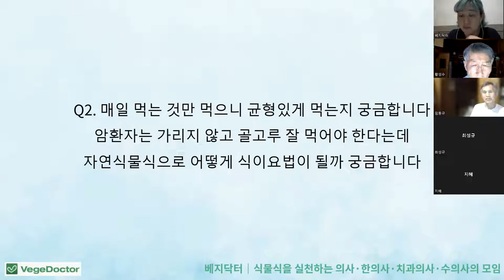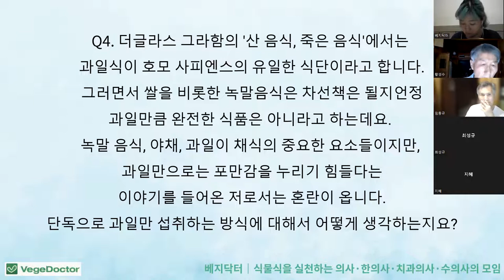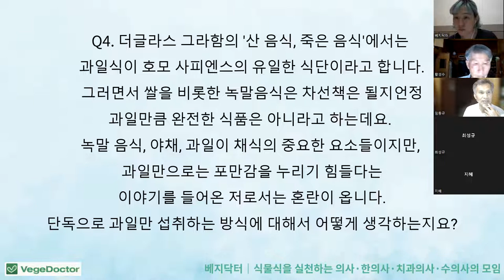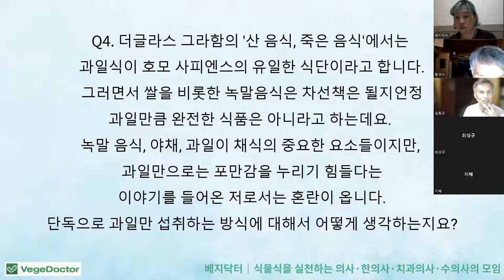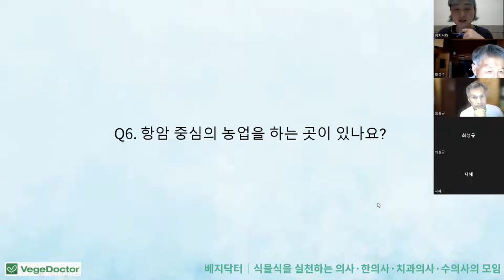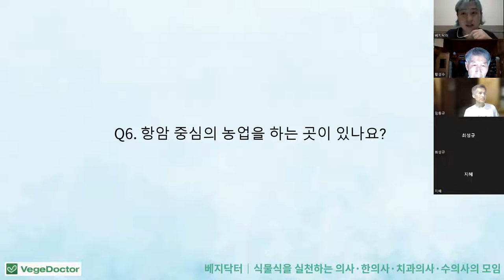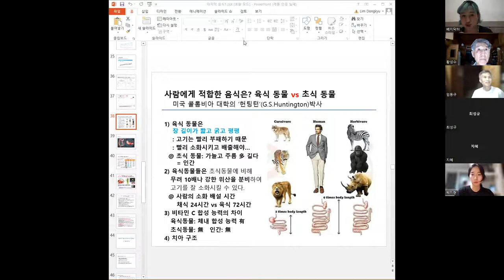2022년 7월 24일 베지닥터 줌강의 황성수 : 암 식이요법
베지닥터 황성수 의학박사 '암 식이요법' 강연에서 질의 응답 시간 녹화본입니다.

유튜브 검색창에 '황성수의 힐링스쿨'을 검색해 보세요

베지닥터 소개
'베지닥터'(vegedoctor.org)는 자연식물식으로 현대인들이 고통받고 있는 만성질환을 예방하고 치료하는 의료인(의사, 한의사, 치의사, 수의사)들의 비영리단체입니다.

2011년 5월21일 창립하여 국민들과 채식인들에게 건강한 식사방법, 약과 수술, 시실에 의존하지 않는 겅강관리법, 병원자본, 의약자본으로부터 자유로운 건강과 영양정보를 알리는 일을 해오고 있습니다.

베지닥터 웹페이지(vegedoctor.org)에서 보다 많은 자료를 확인하시기 바랍니다.

*본 영상은 질병과 건강, 의학, 영양, 식사법에 대한 원칙적인 정보만을 제공하며, 본인의 구체적인 치료방법과 건강관리법에 대해서는 신뢰할 수 있는 의료기관을 방문하여 전문 의료진과의 상담을 받으셔야 합니다. 본 강연의 내용을 바탕으로 건강관리를 하기 전에 반드시 의료인과의 상담을 진행하시기 바랍니다. 베지닥터 회원 의료기관은 아래 링크에서 확인하시기 바랍니다.

베지닥터는 전국 각지에서 대중강연을 진행할 예정입니다. 본인이 속한 지역과 단체에서 베지닥터 회원들(황성수, 김진목, 유영재, 이의철 등)을 초대해 강연을 주최해 주시기 바랍니다.  강연장소와 강연 당일 안내할 인원만 준비해주시면 베지닥터에서 나머지를 책임지겠습니다.

더 많은 지역에서, 더 많이 베지닥터의 주장이 전달될 수 있도록 베지닥터를 후원해 주시기 바랍니다.